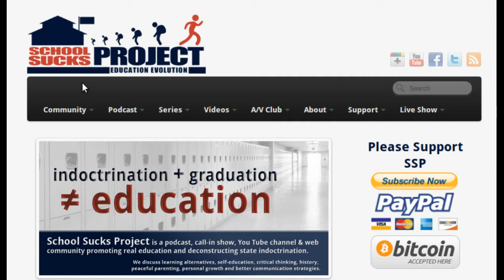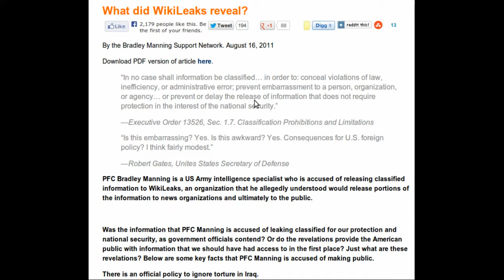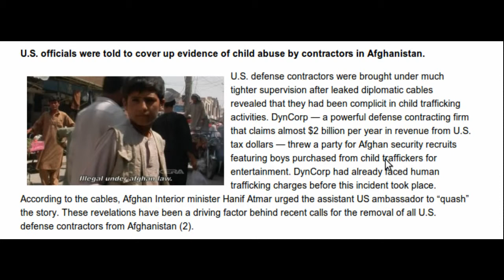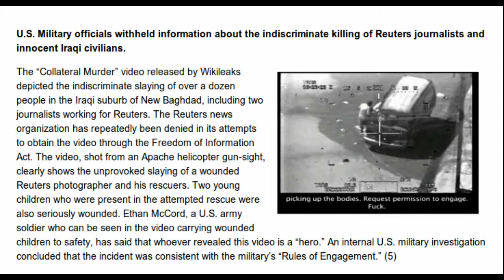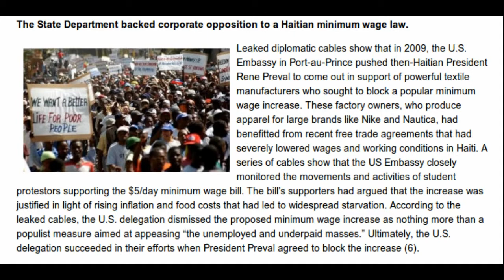Free Talk Live 8-21-13 (final segment)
The Pledge of Allegiance is nothing more than propaganda, and "What did WikiLeaks reveal?"